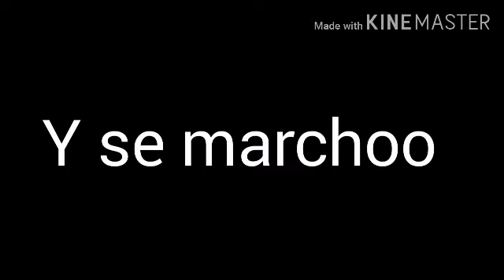Mini Momentos Divertidos -- Slendytubbies 3 Android (Fan Made)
Disfruten el vídeo amigos que lo hice un poco gracioso para quitar el aburrimiento bueno no :v *para mi*

Adiós :D